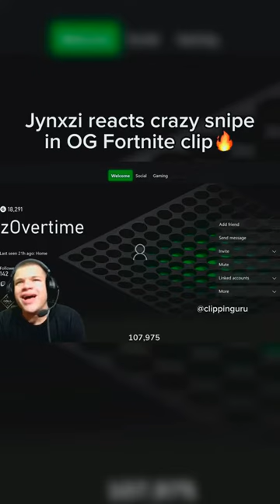jynxzi jynxziclips jynxzirage fortnite twitch viral fyp